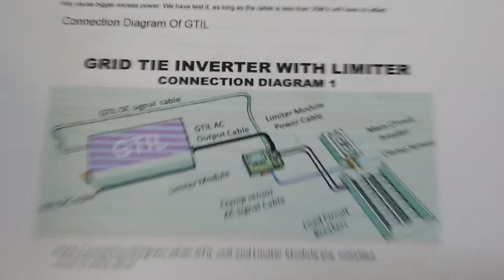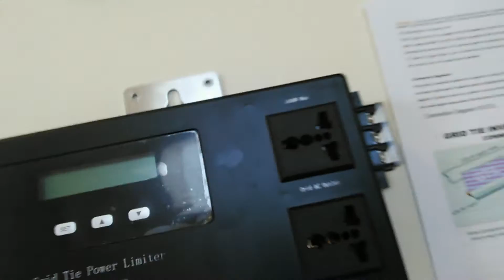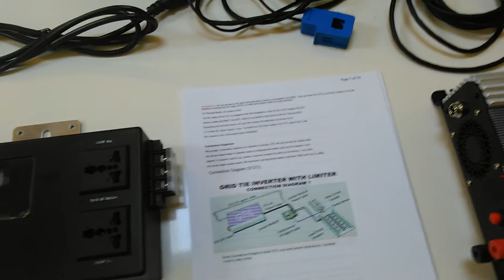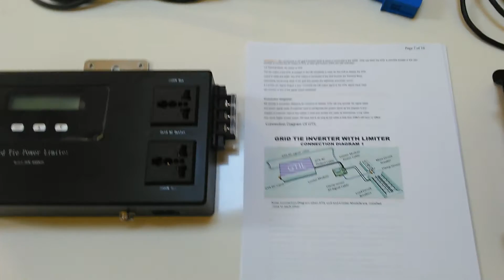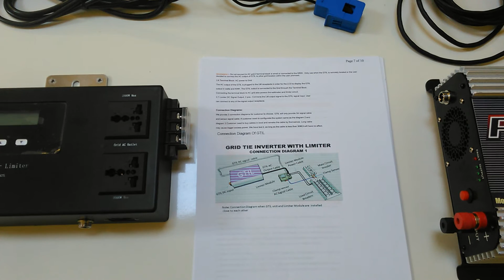The new Power Saver grid tie inverter with limiter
This is a newly designed grid tie inverter with limiter limiting the power goin out of the grid keeping your power to be used in the house only and not sending it out to the Light Company.      This is the link to see it at work.